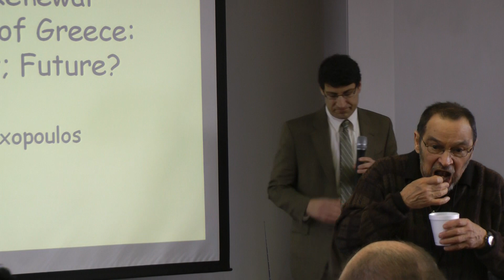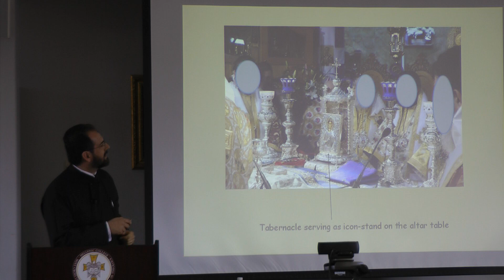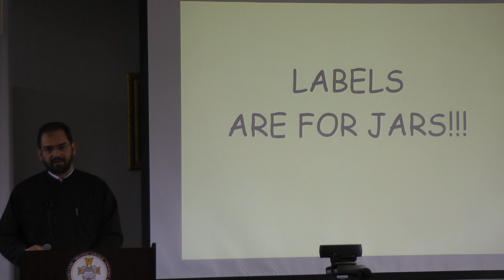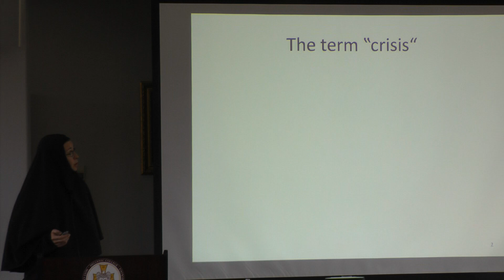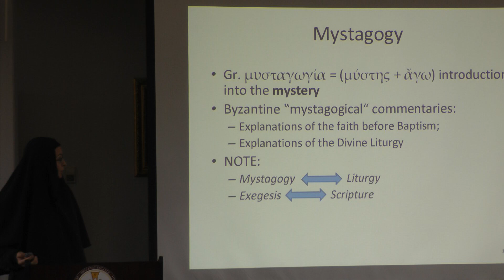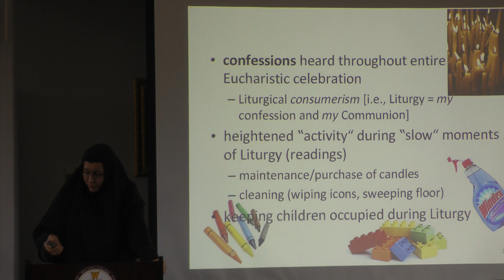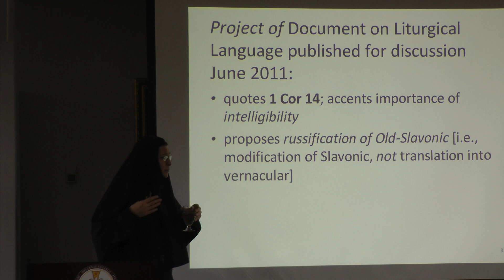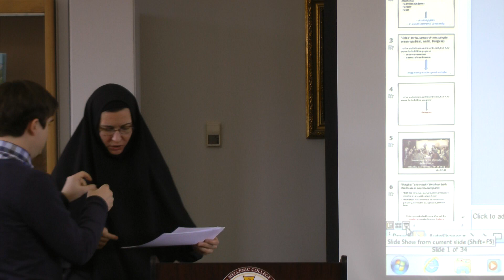Fr. Stefanos Alexopoulos and Sr. Vassa Larin on Liturgical Renewal.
Papers offered by the Rev. Dr. Stefanos Alexopoulos and Sister Dr. Vassa Larin at the International Conference on Liturgical Renewal held on March 15 - 16, 2013 at Holy Cross Greek Orthodox School of Theology, Brookline, MA organized by Fr. Philip Zymaris, Assistant Professor of Liturgics.  Fr. Stefanos Alexopoulos' paper is entitled "Liturgical Renewal in the Church of Greece: Past, Present, Future?" and Sister Vassa Larin's paper is entitled "Liturgical Crisis in Russian Orthodoxy Today."